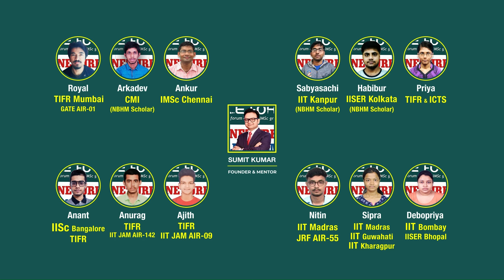"Remember, you've prepared well" NBHM 2024 | Noble Forum